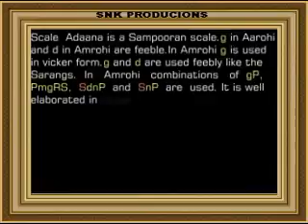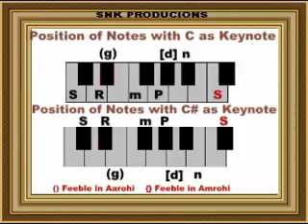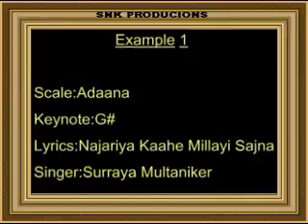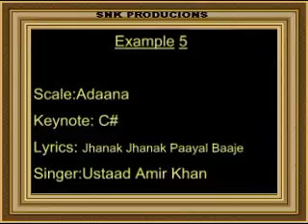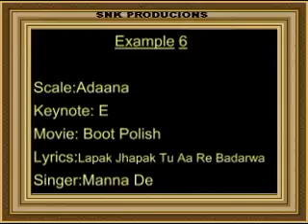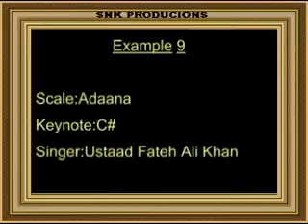05-05 Scale / Raag Adaana by Shahid Parvez Ch